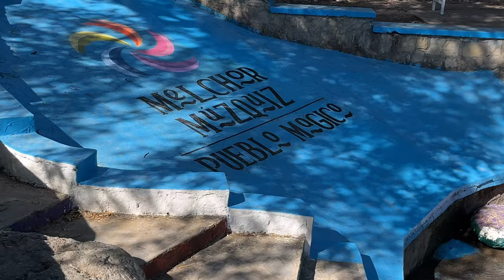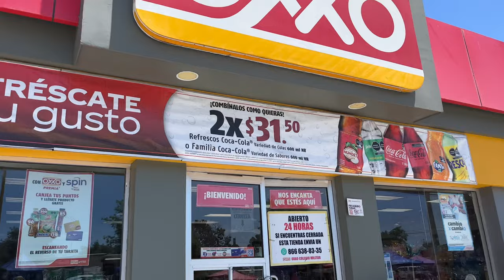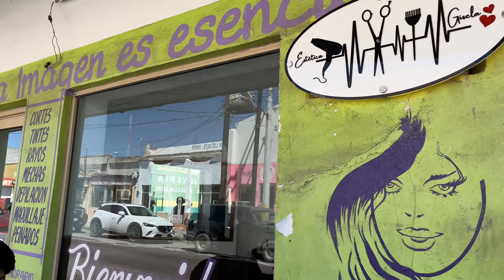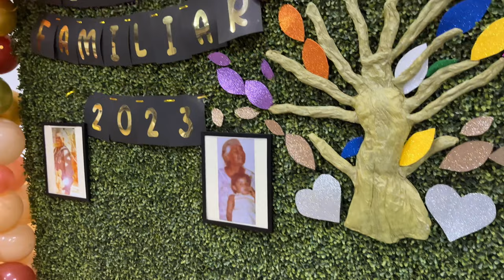Day 2- Road-trip to Melchor Muzquiz/ haircut for Mateo and Family Reunion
On our second day we took a 45 min drive to Melchor Muzquiz to visit La Cascada. Later on that day Mateo had a haircut and ended the evening at the Family Reunion.